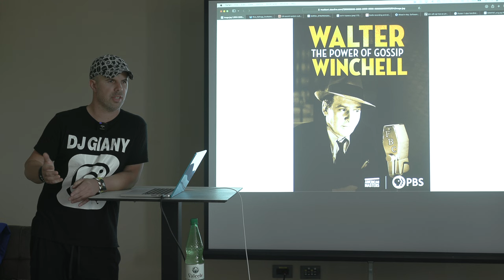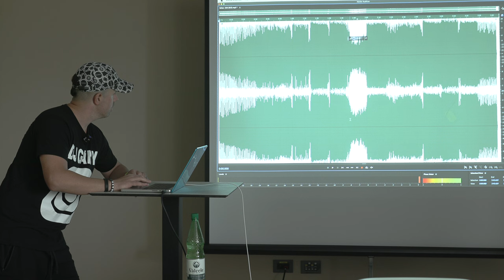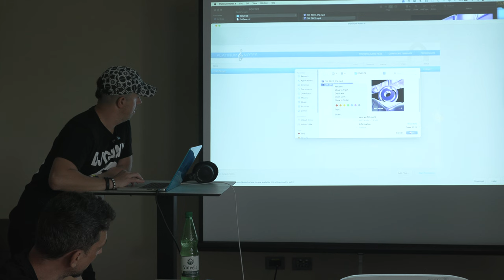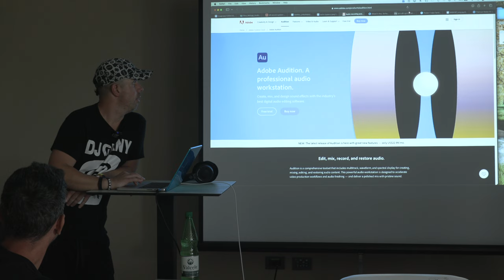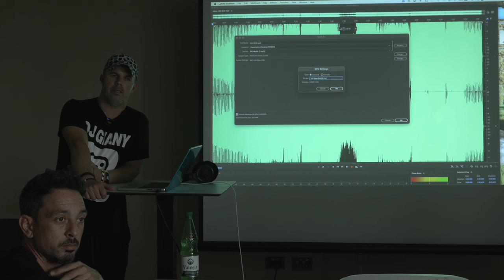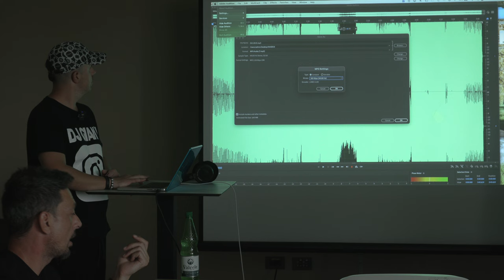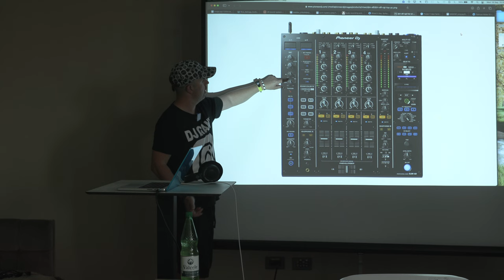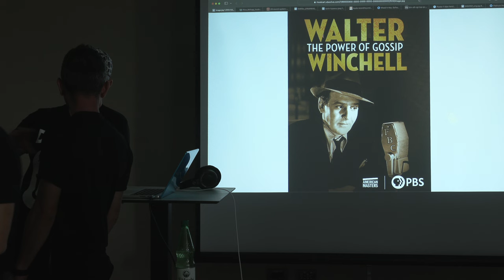DJ Giany - Workshop - About DJ's Life @ DoiZece Event 2024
"A-mi" cer scuze ... nu sunt chipes, si nici nu dau bine pe camera ... dar nu asta este important ... ci, ceea ce am discutat la Workshop-ul meu, din cadrul evenimentului DoiZece, editia 2024

Sunt Mesteru Razvan (Giany) ... DJ din 2002, MC din 2005, Music Producer din 2007, Voiceover din 2009, si tehnician de sunet din 2013

Multumesc :

pentru oportunitatea de a-mi desfasura acest Workshop, in cadrul evenimentului

Pentru imagine si sunet

Pentru oferirea spatiului de desfasurare a evenimentului

Si celor care au fost prezenti, la Worshop ... ca nu l-am facut singur ... doar eu, si camera pe spate :D